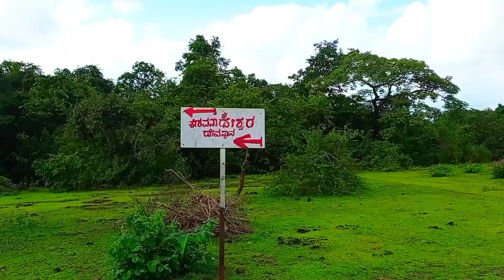ಮೂಡುಗಲ್ಲು ಕೇಶವನಾಥ || Moodugallu Kundapura||ದೇವರ ಮೀನುಗಳು ಸಿಗುವ ಜಾಗ😯😯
Thanks,
Dhananjaya